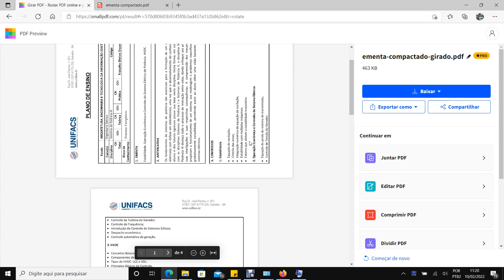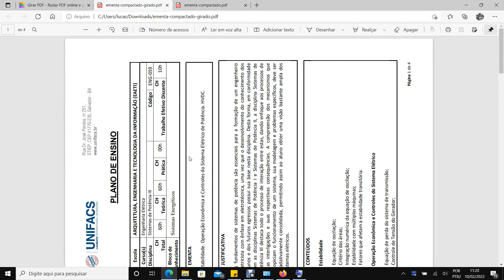Gire uma ou todas as páginas no seu PDF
Como girar um PDF

Gire múltiplos PDFs online de uma só vez